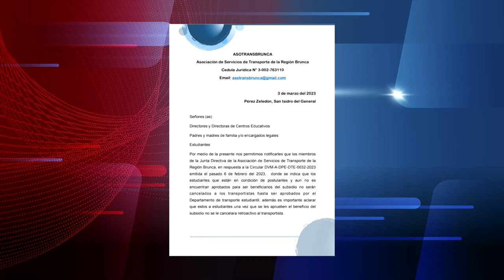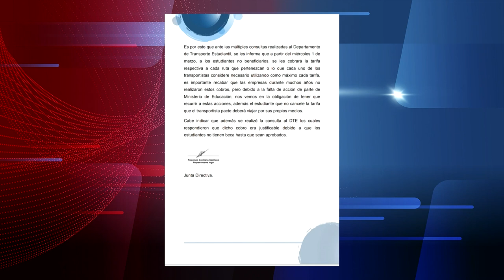Becas de transporte preocupan a estudiantes del CINDEA Pejibaye, empresarios aducen pérdidas